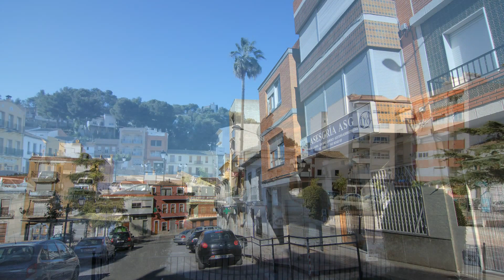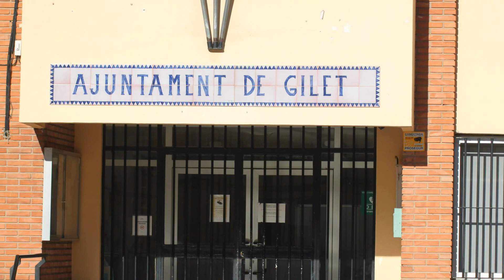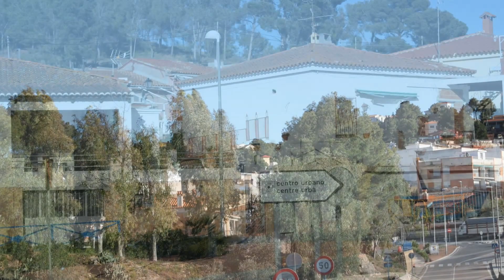Gilet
Gilet es un municipio de España, en la Comunidad Valenciana. Pertenece a la provincia de Valencia y a la comarca del Campo de Murviedro. Ocupa una extensión de 11,3 kilómetros cuadrados. En 2010 contaba con una población de 3 101 habitantes.